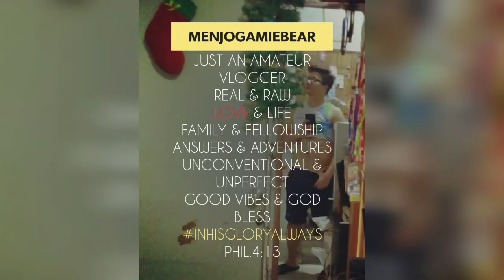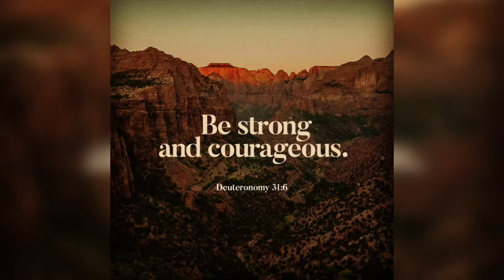maybank tiger cup 2019 etiqa volleyball team vlog 1